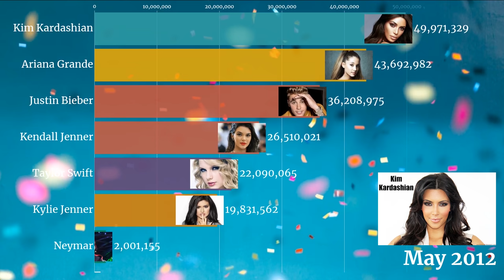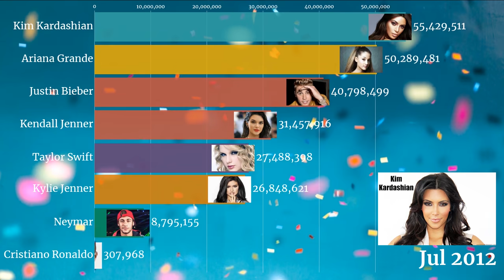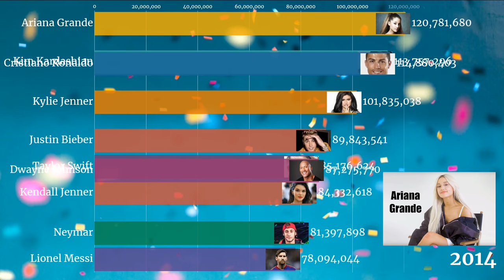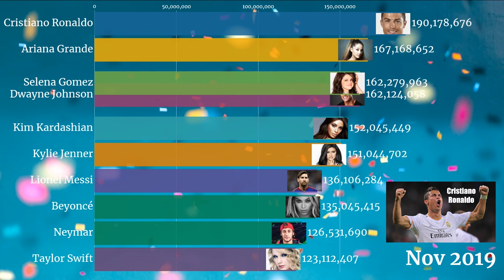Top 10 Celebrities on Instagram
This are the Top 10 Most Followed Celebrities on Instagram in 2020. Instagram is growing so fast day by day and has more than 500 million users. It is one of the biggest social media platforms of all time. it was originally invented as a place where users could upload their photos and nothing more. It’s not just a social network – it’s a lifestyle. Like all other social networks, Instagram also has it's own rankers in the number of followers. Do you want to know who these celebrities have collected the most followers on Instagram? Do you want to know who is the most followed person on Instagram? Then watch the Top 10 Most-Followed Celebrities on Instagram. Enjoy!

I'm fascinated with Data Visualization, creating it with different multi-media tools & sharing it to this platform gives me joy so others can also appreciate it as well.